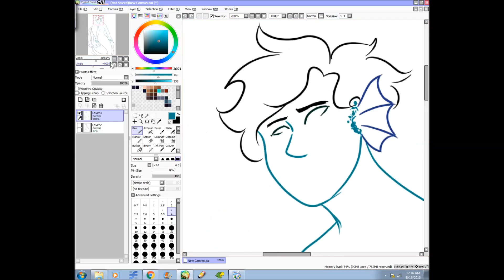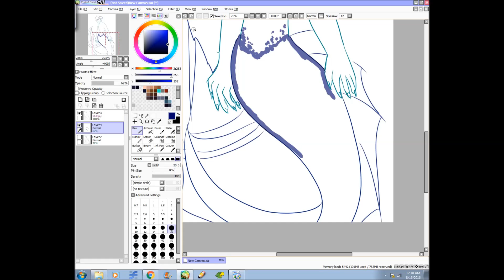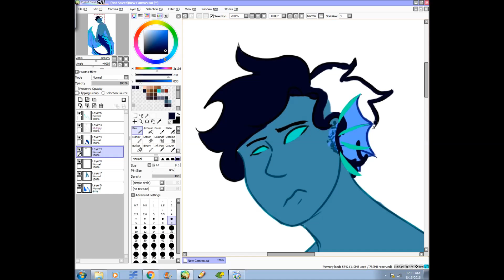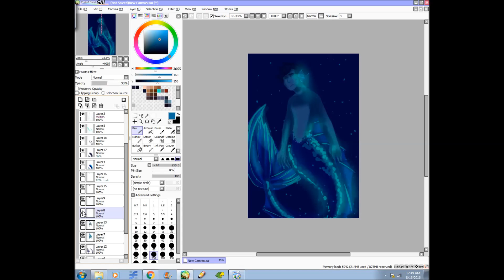Phosphorescent (speedpaint)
final picture: